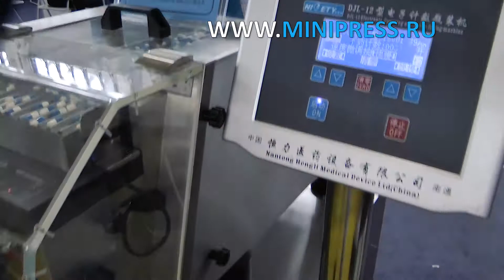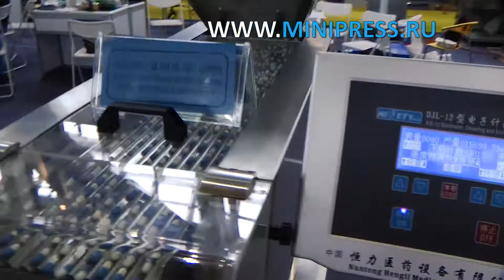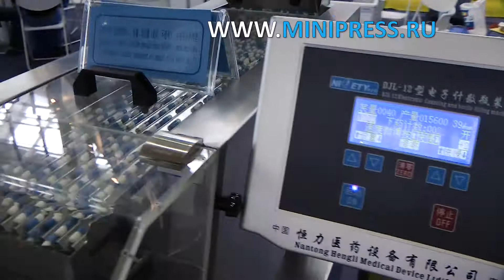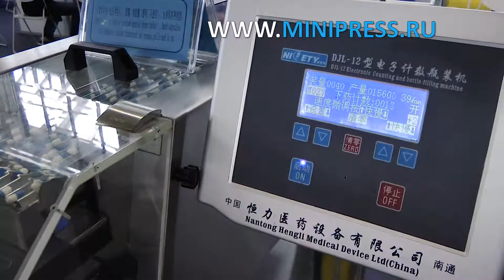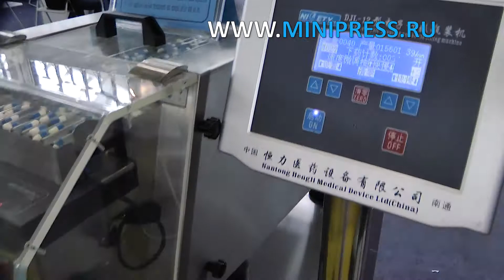Машина для прессования таблеток, рекомендации эксперта Minipress.ru